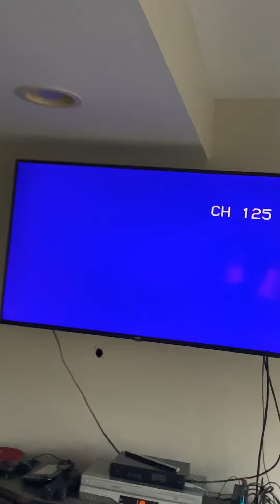Opening To Sesame Street Christmas Eve On Sesame Street 1996 VHS